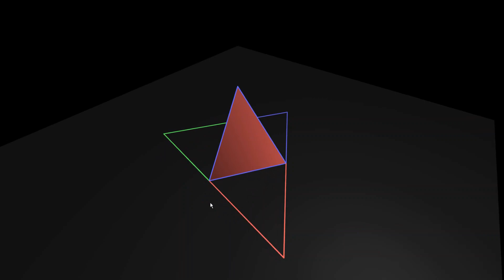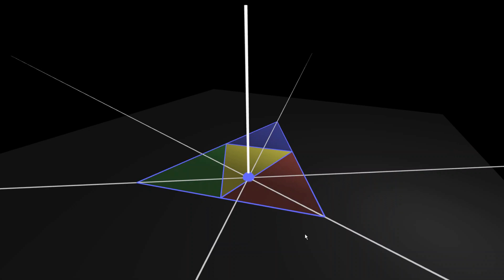The apex of a Tetrahedron is directly above the orthocenter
Came across this bit of triangle lore recently and couldn't find a good visual for it.

If you fold the triangle along the midsegments (lines connecting each side's midpoint) you can form a tetrahedron, but this only works if the orthocenter is inside the triangle (AKA the triangle is not obtuse).  The orthocenter is the point where the altitudes of a triangle intersect. The apex of this tetrahedron is directly above the orthocenter.